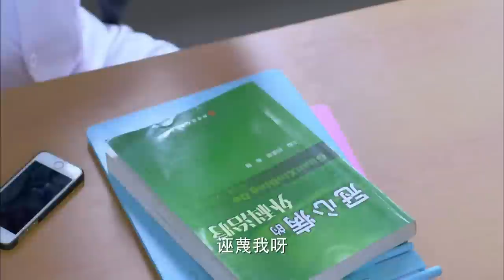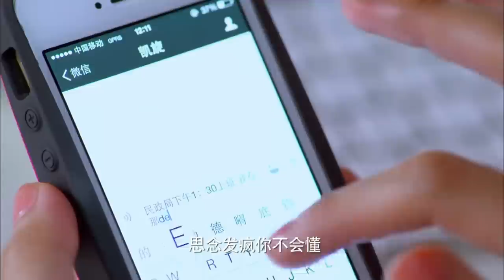【Full Movie】妻子親眼目睹丈夫深夜私會小三，無法原諒他的出軌和欺騙，直接爆發提出離婚💘cdrama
STKLXFQ